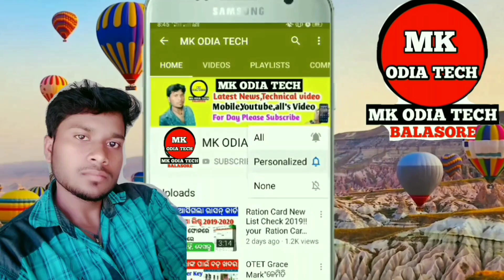kalia yojana new 2nd,3rd list money!! 26 May 2020 !!ସ୍କୁଲ ଗୁଡିକ ଜୋନ୍ ଖୋଲିବ ଘୋଷଣା,ajira mukhya khabar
kalia yojana new apply date!! 26 May 2020 !! Ration card new PDS package, ajira mukhya khabar

Business Link-👎
Download Link=